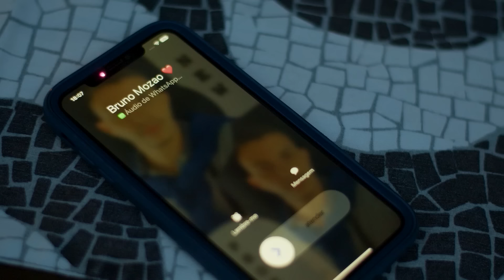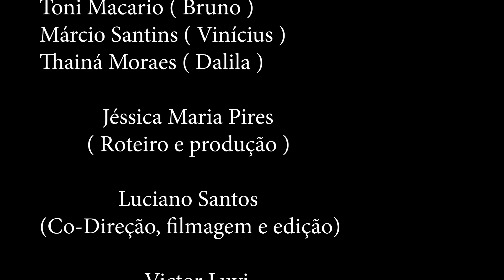O amor vence tudo - Filme completo